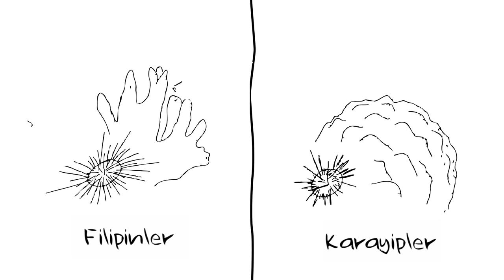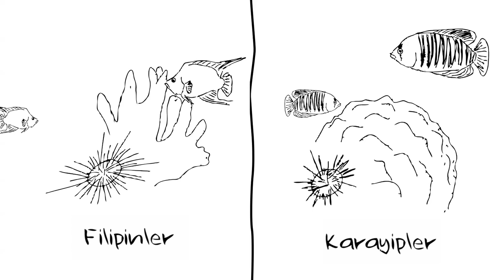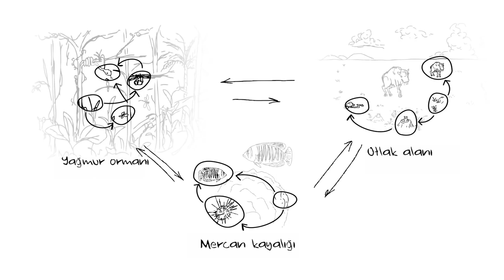Ekosistemlerde Biyoçeşitlilik (Biyoloji)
Ekosistemlerde biyolojik çeşitliliği inceliyoruz.